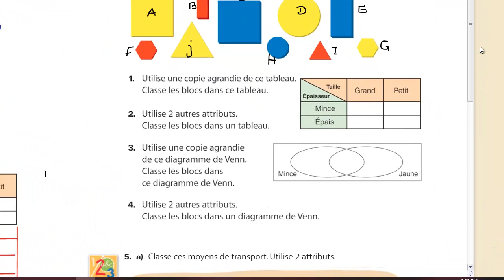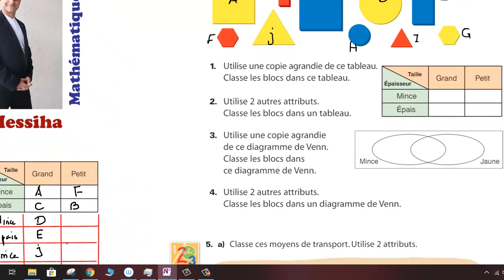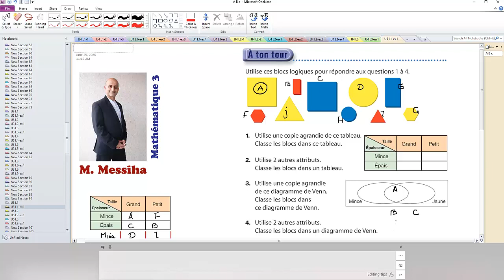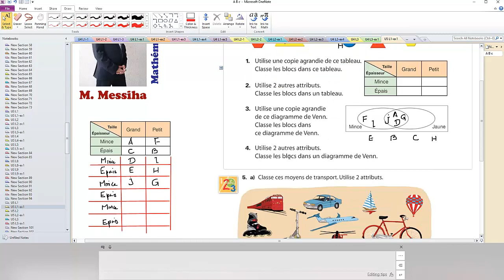Classer a l'aide de deux attributs (activite)